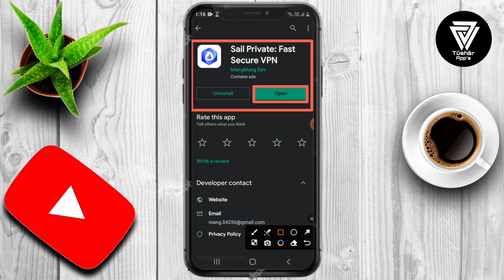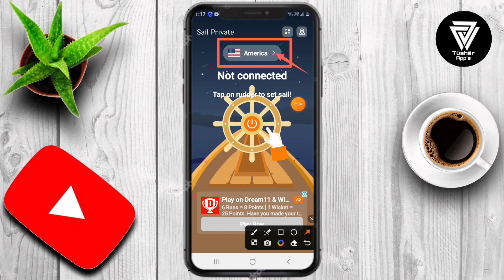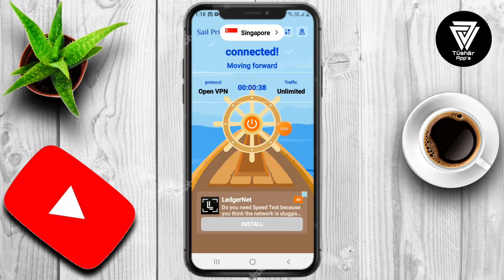Sail Private || Sail Private App kaise Use kare || How to Use Sail Private App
It protects public/open Wi-Fi connections with a virtual encrypted “tunnel” to prevent others from stealing your data. Once the protection is enabled, there is no way for any intruder to peek at your communications. For more services, please download and experience